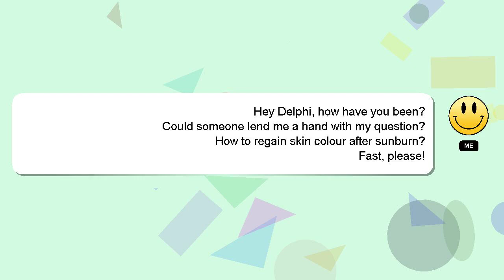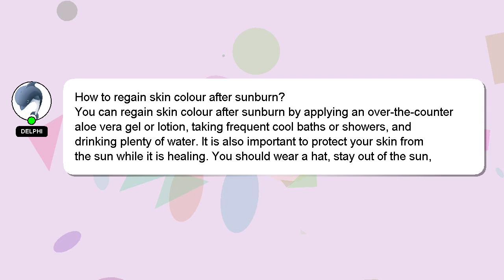How to regain skin colour after sunburn?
Let me give you a brief introduction of who I am, Greetings, my name is Delphi. I am available to help you find solutions to your inquiries. - How to regain skin colour after sunburn?

I am available to answer your more detailed queries via comments or chat. A 'heart' from me is a way of showing appreciation for your answer.

*2 What we are experimenting :*